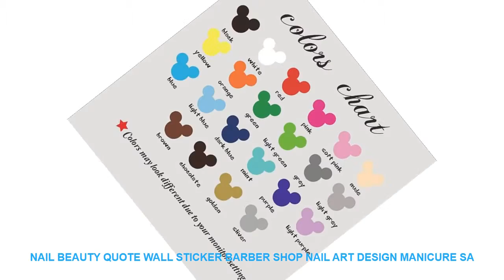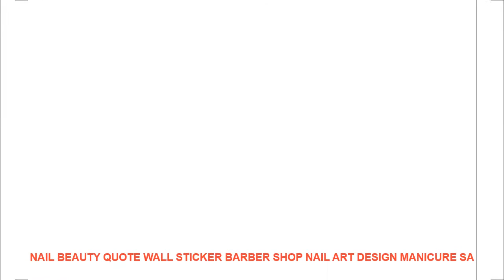Nail Beauty Quote Wall Sticker Barber Shop Nail Art Design Manicure Sa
Style : Modern
Theme : Characters
Pattern : 3D  Sticker
Specification : Single-piece Package
Model Number : N25
Brand Name : Duruibom
Scenarios : Wall
Material : PVC
Color : blackbluegoldgraygreenpinkpurple
Material : Environmental vinyl pvc
is_customized : Yes
Theme : Nail Beauty Quote Wall Sticker Barber Shop Nail Art Design Manicure Sa
Package : bubble sheet soft plastic foam
Characteristic : Easy removable waterproof easy wall art
Use : decorating your walls home improvinghome decoration
Room : living room bedroom nursery room

[Material]
Material:Environment/Friendly/PVC
Decals for decorationsuit forany clean smooth
walltileswindowsmetalcloset plastic
[Produst Size]
[Item Picture
[P
rodust Colors]
Material:Environment/Friendly/PVC
walltileswindowsmetalcloset plastic
[Produst Size]
[Item Picture
[P
rodust Colors]

Similar Product
Heng Long 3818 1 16 RC German Tiger 1 tank 5 1 steel gearbox model metal
Motorcycle Camera DVR Motor

Others Home Decor Youtube Videos :
Modern HD Print 5 Piece Canvas Wall Art For Living Room Painting Wall Art Painting Canvas Science Fiction Movie Star Wars =
180 Pockets Coins Album Collection Book Mini Penny Coin Storage Album Book Collecting Coin Holders for Collector Gifts Supplies =
Lelouch Lamperouge Anime Wall Art Canvas Painting HD Print 5 Piece Canvas Wall Art For Living Room Painting Home Decor Picture =
Retro Building Landscape Wall Art Print Canvas Painting Nordic Vintage Poster Black White Wall Pictures For Living Room Decor =
Nordic Style Wooden Baby Hair Clips Storage Holder Wood Wall Hanging Pendant Ornament Baby Hairpin Organizer Photography Props =